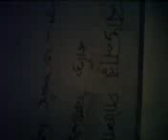class-vedio-Shakti-Mdpur-15-April-2011.3gp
class vedio of shakti bidyalaya's Mohammadpur branch on 15 April 2011, please